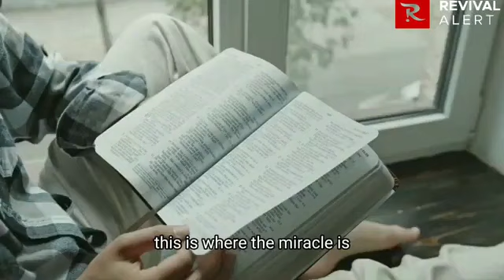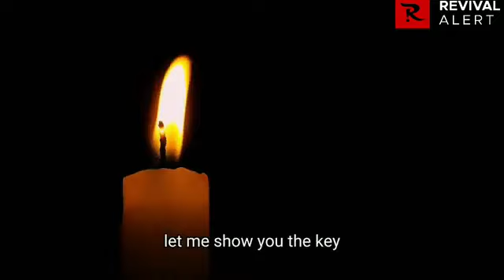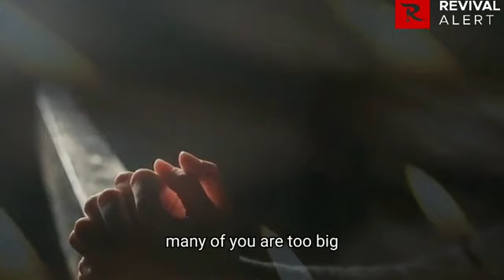After He Did This, A Road Appeared Where There Was No Road | Apostle Joshua Selman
Thanks...

Thus:
1) This video is transformative in nature.
2)This video is used for teaching purposes.
3)This video has no negative impact on the original works (It would actually be positive for them).
4) Only bits and pieces were used to adequately pass this teaching across.